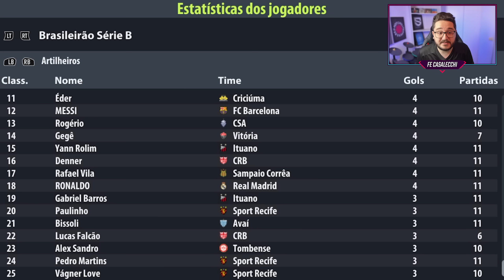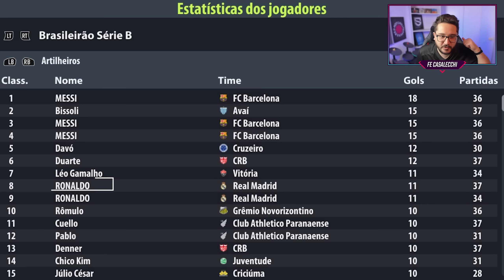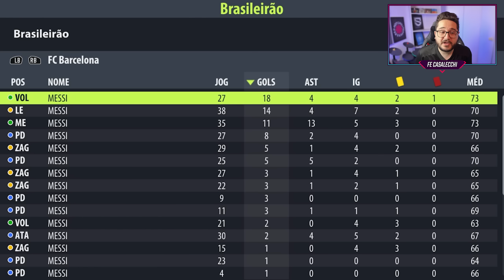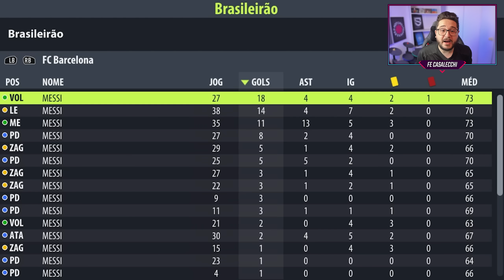Coloquei um TIME SÓ DE MESSI e um SÓ DE CR7 no BRASILEIRÃO! Qual foi melhor? 😂 │ FIFA Experimentos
C. RONALDO ou MESSI? Quem é MELHOR? Hoje teremos o DUELO entre MESSI vs CRISTIANO RONALDO no BRASILEIRÃO! 🇧🇷

Salve, galera! No experimento de hoje vamos criar um Modo Carreira completamente MALUCO no FIFA com Patch FMN: eu criei dois times onde só existem Messi's e Ronaldo's!

Sim, o elenco inteirinho só tem MESSI e o outro só tem CR7, inclusive como GOLEIROS! Uma doideira total! 😂

Pra relembrar essa rivalidade, coloquei o "time do Messi" no Barcelona e claro, o "time do Cristiano Ronaldo" no Real Madrid!

Como será que esses elencos vão se sair jogando o BRASILEIRÃO? Já aviso pra vocês que vai ser BIZARRO... bora conferir! ✅

🎬 Edição de Vídeo: SrMonus_
🖌 Thumbnail: kamids_